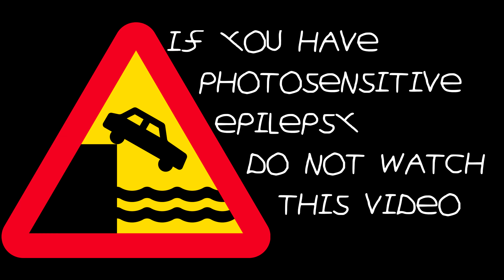The Hungry Anteaters - I sold my pants for food [OFFICIAL MUSIC & LYRICS VIDEO]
The official lyrics video for the hit single I sold my pants for food!

"I sold my pants for food" is the second track from The Hungry Anteaters' first album "STARVING". Released in 2020.

Published by Wewanttomakemusic